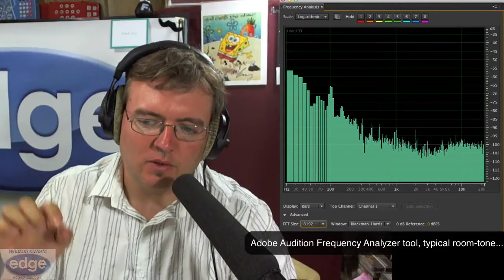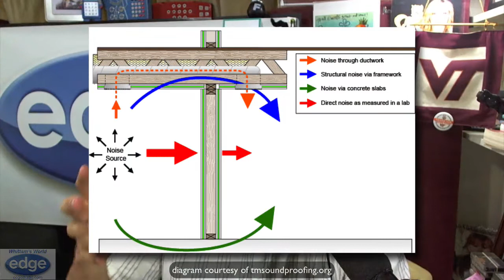Edge Studio's Whittam's World - Episode 38 "Rumble in the Studio"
Thanks, Dave DeAndrea, for submitting this week's question!

Equipment / Topics Discussed:
Processing (pre / post)
Rumble
High pass filters
RTA: Real Time Analyzer software